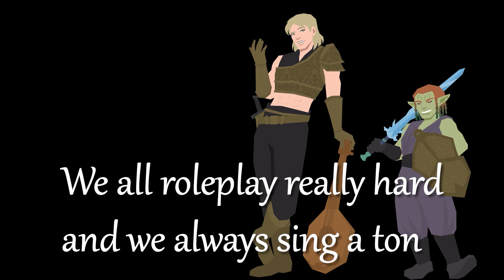Survey Team 3 Intro - The 4th Culture Dungeons and Dragons Livestream Singapore (Asia)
Welcome aboard the Voyages of Marabanda Survey Team 3 - a Liveplay Dungeons & Dragons stream from sunny Singapore. Set in the wild, wonderful World of Urtu which draws from Asian mythology and culture, the Voyages of Survey Team Three revolve around the trials and tribulations of Jembadar (Major/Captain) Yrsa (Sheena Chan) - an alternately manic and maternal Goblin Bar-bear-ian, Private Kie Nao (Lisa Yeo) - a little Halfling Monk with a big destiny, Sergeant Barra (Jo Tan) - a boy-bard known as ‘The Thunder from Nagaranda’ who rocks a six-pack and superstar dreams, and Corporal Kaman (Edward Choy) - a lone amnesiac Elf with mysterious links to the vanished deity, Eijnar. As part of their mandatory military service, they find themselves traversing the shattered face of Urtu to try to upset the plans of nefarious demigods , scheming empires and twisted creatures as they learn the truth behind their ravaged world - whilst dealing with their own growing power and plausibly misplaced loyalties.
every Monday evening at 730PM Singapore time (UTC+8) for this non-Eurocentric, highly customised, home-brew Dungeons & Dragons game played live and unscripted (primarily in English, but with a garnish of various other languages) and with ample audience interaction! Content Warning: We do use adult humour and language, there are representations of violence, our DM Ramji has three accents (all of which might be deemed offensive) and one player also persists in using an accent that someone has told her is unconvincing. As a bonus feature, join our growing community on Discord and chat with Survey Team 3 and our friends around the globe